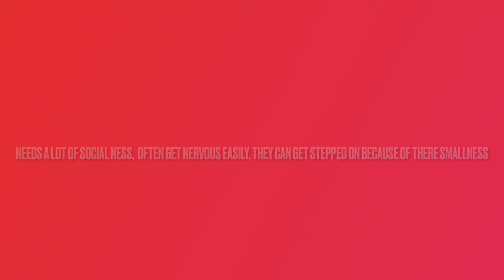All about toy poodles!